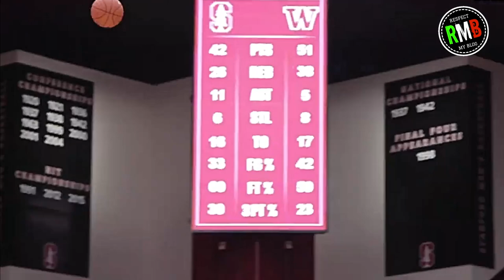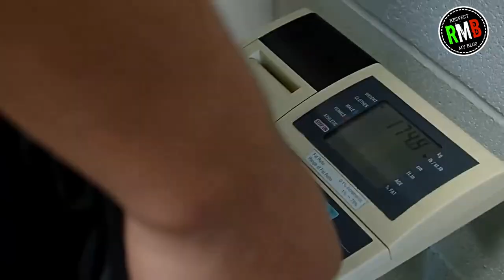2020 NBA Draft: Could Tyrell Terry actually be a top 10 pick?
For the best and easiest video editing software to use for YouTube videos and something I use for my videos, I recommend Filmora Video Editor